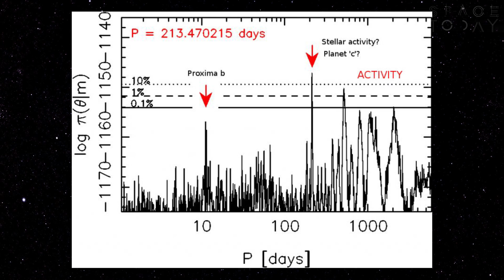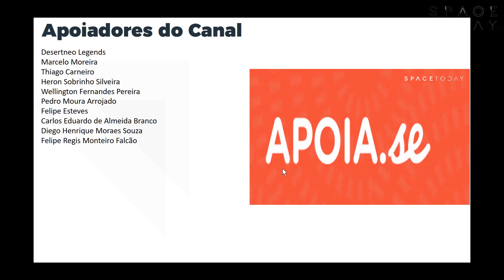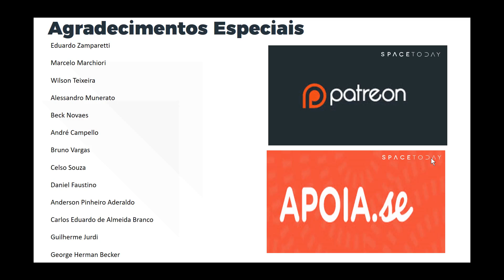Um Companheiro Para Proxima b? - Space Today TV Ep.786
Proxima b pode não estar sozinho., provavelmente, o exoplaneta mais próximo da Terra, tem um companheiro, e o projeto Pale Red Dot está dando continuidade a essa busca, entenda os detalhes nesse vídeo.

Todo mundo aqui acho que lembra do Proxima b, o exoplaneta mais próximo da Terra, descoberto em 2016 pelo projeto Pale Red Dot.

Desde quando foi anunciada sua descoberta, os astrônomos já suspeitavam da existência de outro planeta ao redor da estrela Proxima Centauri.

Como essa estrela é uma anã vermelha, e já discutimos aqui várias vezes que as anãs vermelhas possuem uma grande atividade, no momento, não se tinha ao certo a interpretação do que seria o segundo sinal observado junto com o Proxima b.

Podia ser outro exoplaneta, como também podia ser algo relacionado com a própria atividade estelar.

Agora com a continuação do projeto, os astrônomos estão quase certos de que se trata de outro planeta.

A estrela Proxima Centauri tem um período de rotação de 83 dias, então esse sinal era para se repetir dentro desse intervalo, se fosse algo natural da estrela.

Mas o sinal tem um período de 215 dias, o que está fora de ser algo relacionado com a estrela.

As estimativas iniciais é que se trata de um exoplaneta provavelmente rochoso, com uma massa 3.3 vezes a masa da Terra.

Além de pesquisar a estrela Proxima Centauri o projeto Pale Red Dot também ira investigar a estrela Ross 154 e a Estrela de Barnard, duas estrelas também próximas do Sol.

DE 1963 até 1973, acreditava-se que a estrela de Barnard tinha pelo menos um exoplaneta ao redor, mas observações subsequentes eliminaram essa ideia.

Os astrônomos estimam que as estrelas do tipo anãs vermelhas tenham em média 2.5 planetas ao seu redor, e isso anima muito os astrônomos.

Lembrando que a técnica usada aqui é a da velocidade radial, uma técnica de detecção muito mais complexa e mais custosa de ser aplicada e dos resultados serem interpretados.

Agora é esperar pelos resultados oficiais do programa Pale Red Dot, para comemorar o companheiro de Proxima b.